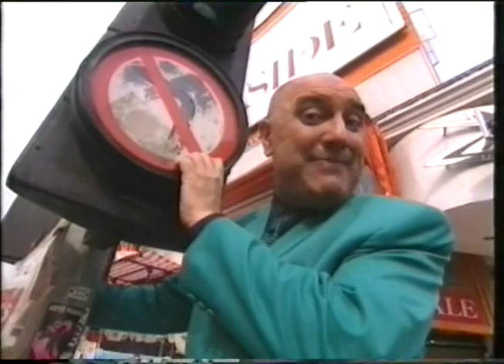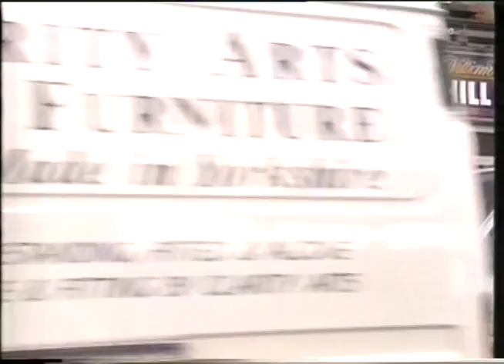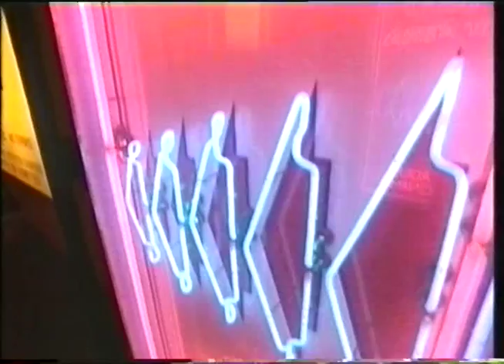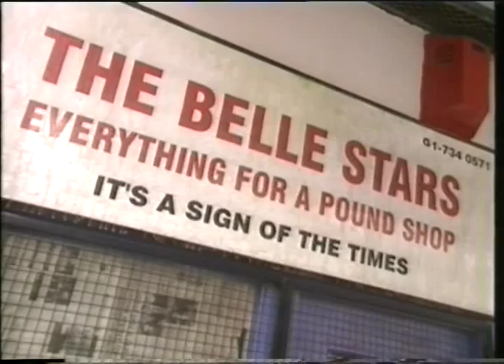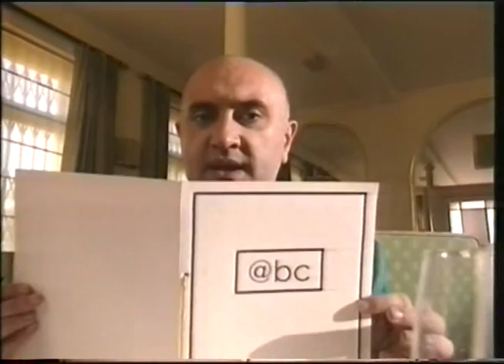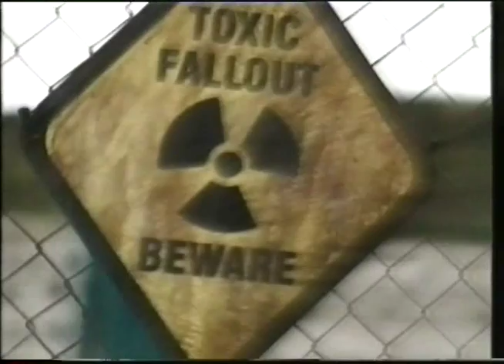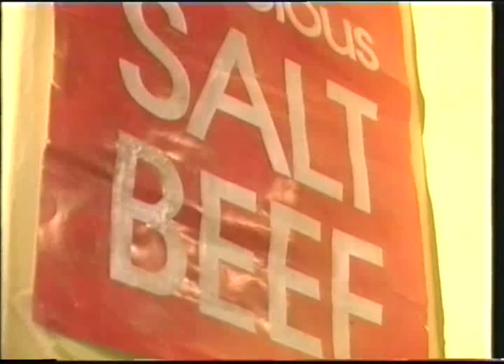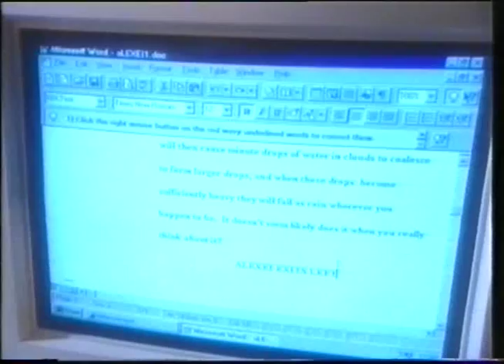Alexei Sayle Merry Go Round Episode 2 1998